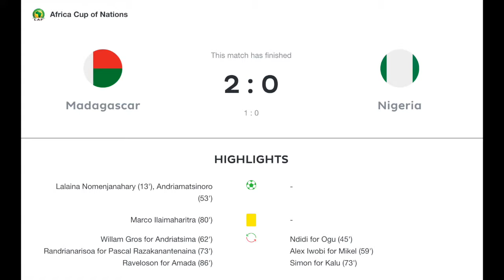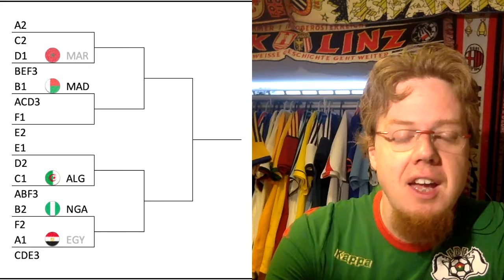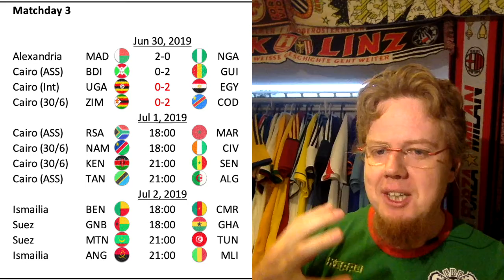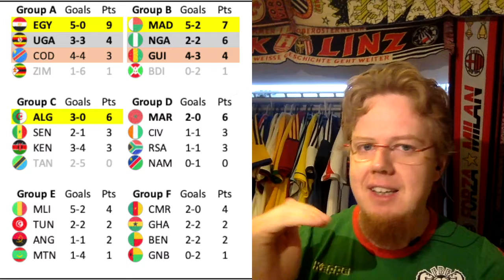Major Upset in Group B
An AFCON first timer qualifies easily from the group stage and sending a major power into trouble. That is the big headline. Egypt however continues their trend of unconvincing wins.